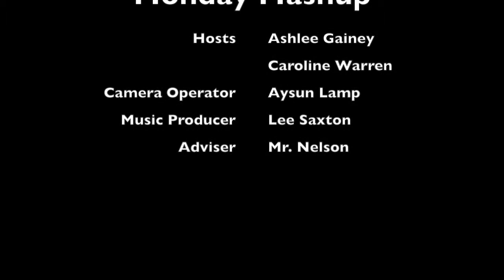Monday Mashup for April 8, 2019